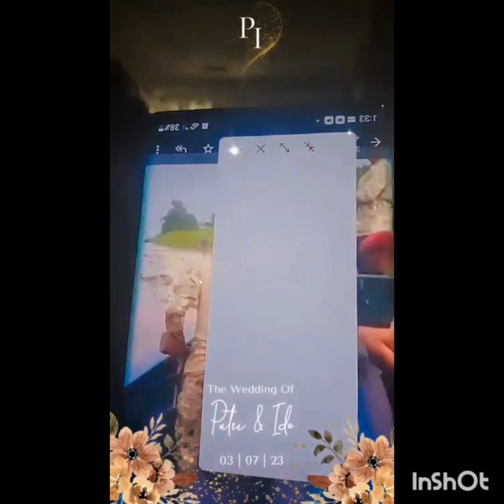BABOMI BANDEKO OYO BALINGAKI KOSALA COUP D'ETAT NA CONGO LELO